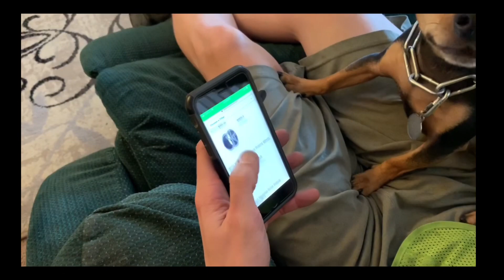💥Classic Mustang Crash💥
Bovice out here getting new rims cause he really jacked them up 😂